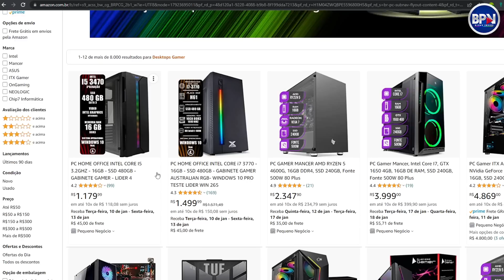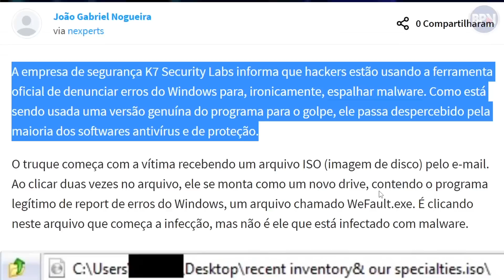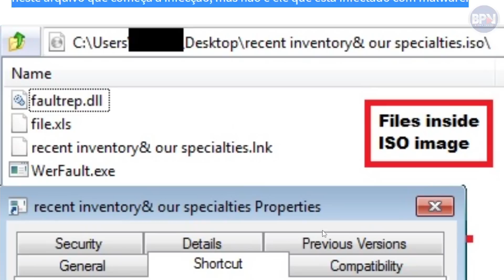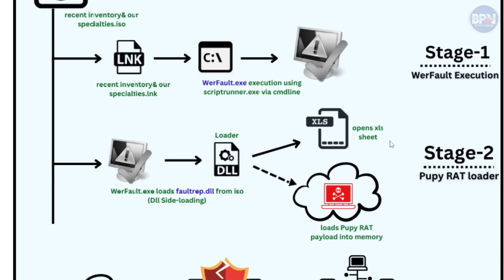Seu PC está em PERIGO! NÃO BAIXE ISSO de Jeito Nenhum!!!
A empresa de segurança K7 Security Labs informa que hackers estão usando a ferramenta oficial de denunciar erros do Windows para espalhar vírus cavalo de troia, conhecido como Pupy RAT através de imagens ISO falsificadas, confira!

🟢PRODUTOS QUE EU RECOMENDO EM OFERTA⏬